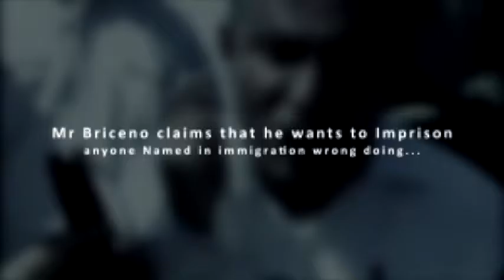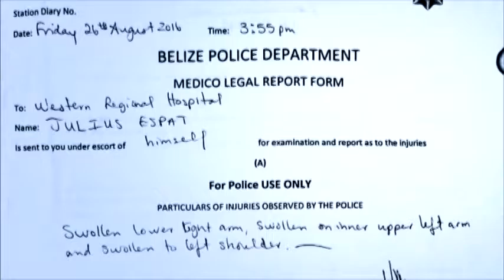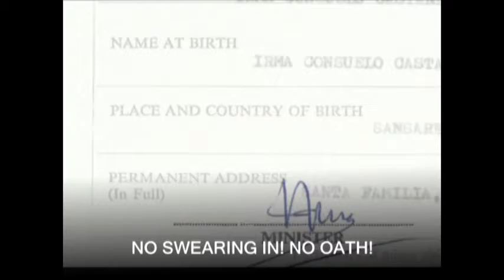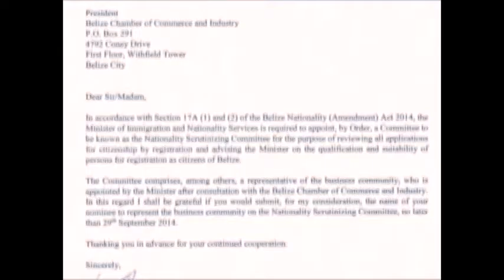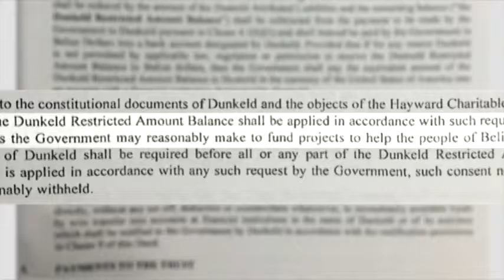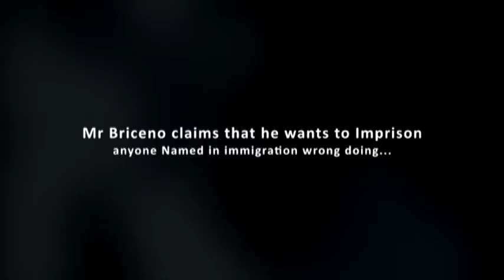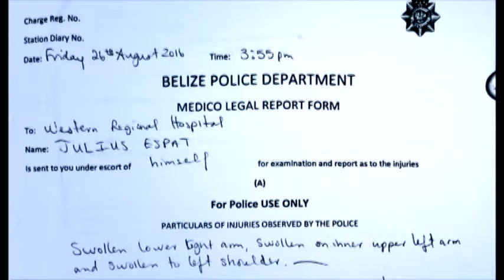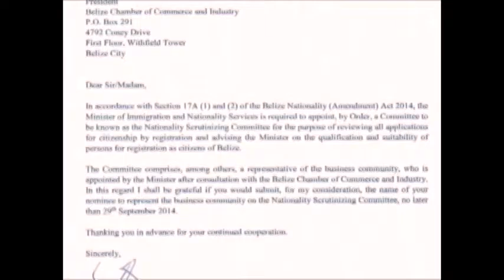Sugar City Morning Show Sept 19th 2016